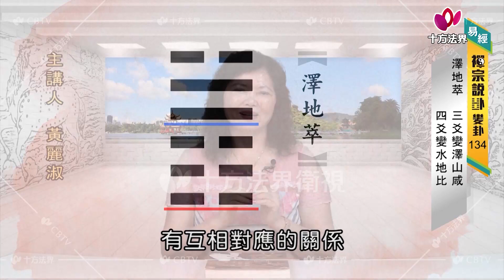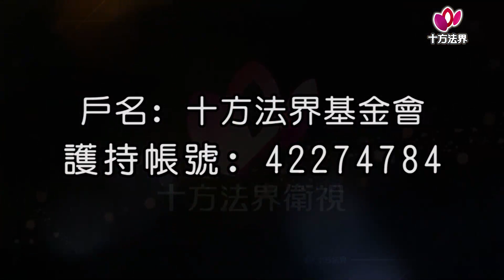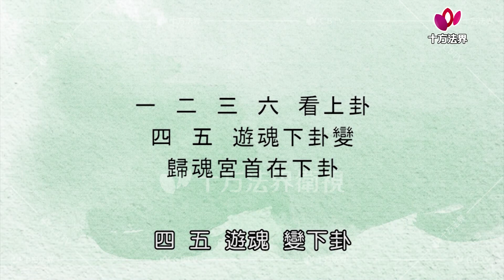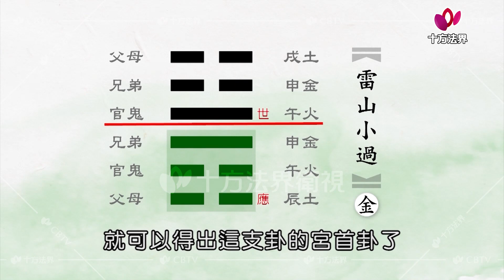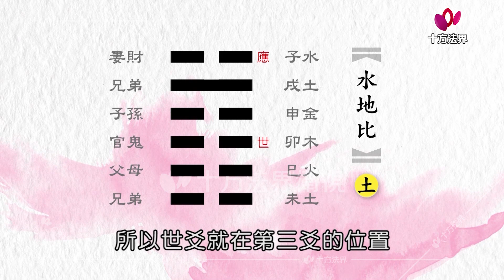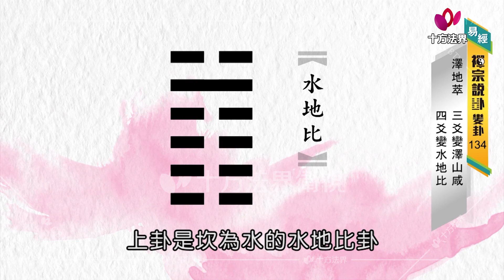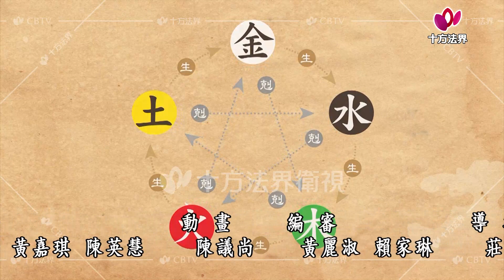易經-禪宗說卦 變卦 第134集